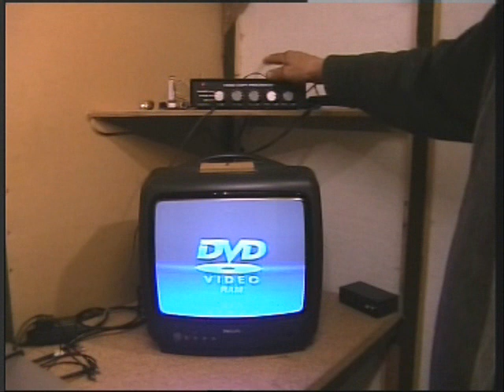why not ! ll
grumpy rant (waffle)
and the day is only just started and it has the hallmarks of getting worse !